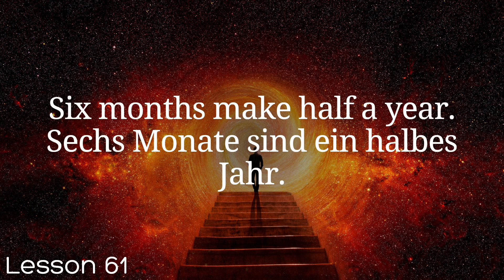All German in 100 Lessons. Learn German . Most important German phrases and words. Lesson 61